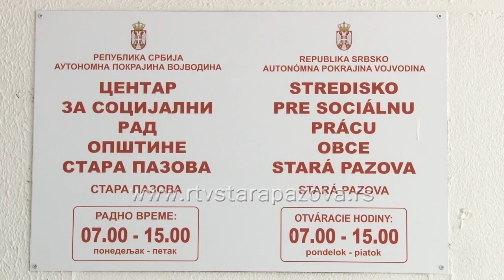Baka Slavka proslavila stoti rodjendan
Usluge porodičnog smeštaja u opštini Stara Pazova trenutno koristi petnaestoro odraslih i starih lica koje pruža Centar za socijalni rad. Najstarija među njima je Slavka Mitrović iz Belegiša koja je ovih dana napunila stotu godinu.